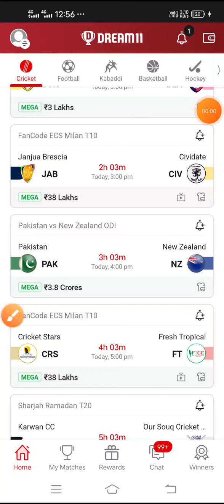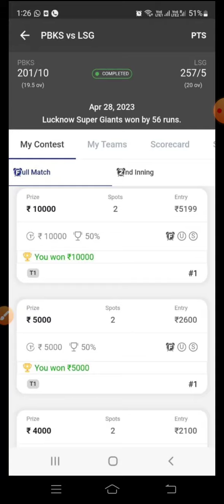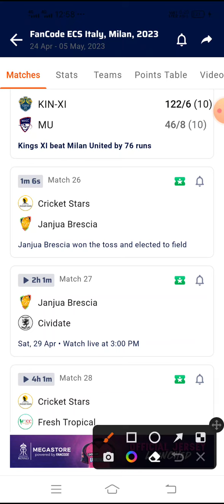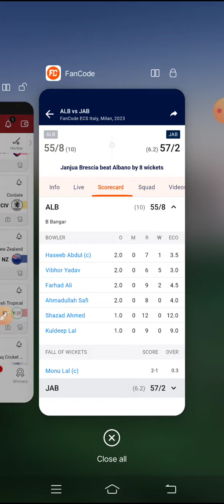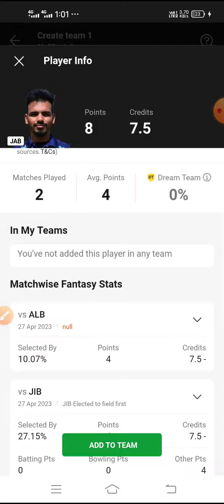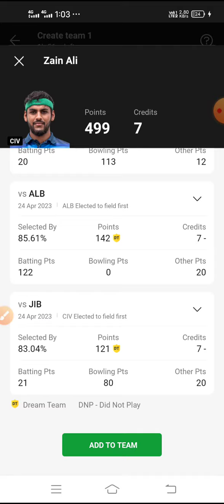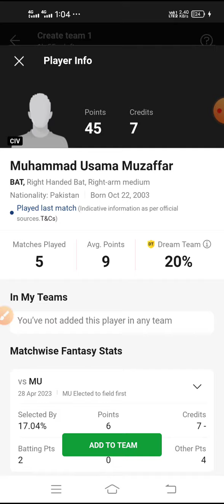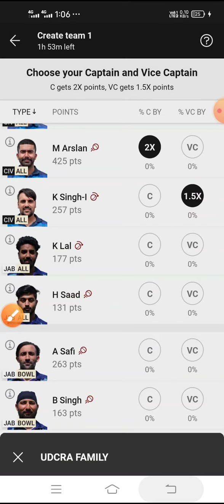JAB vs CIV Dream11 Team | JAB vs CIV Dream11 Prediction | JAB vs CIV Dream11, JABvsCIV ECS MILAN T10